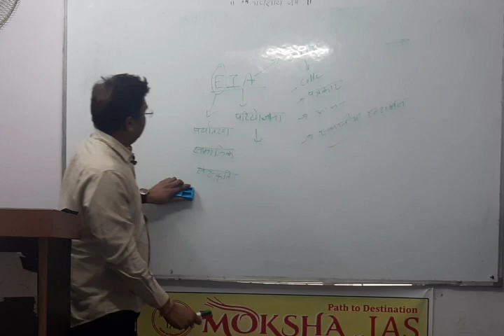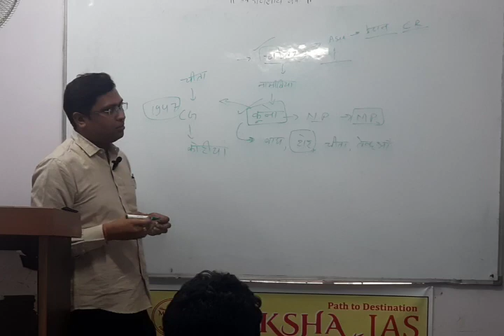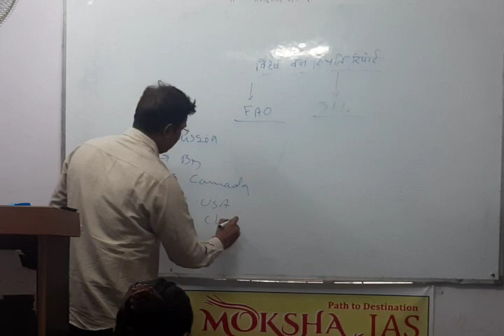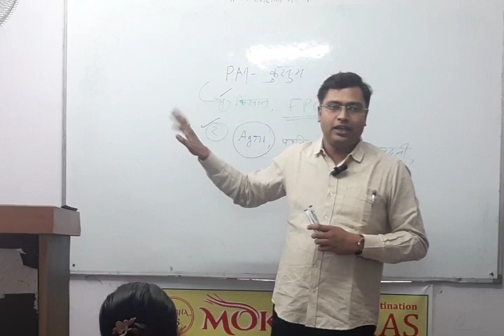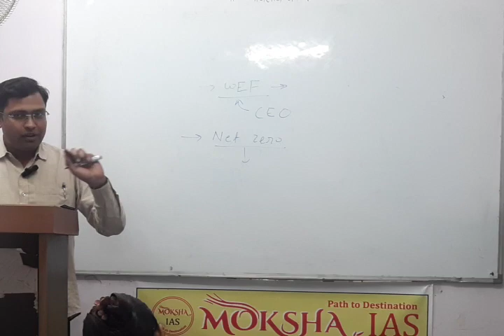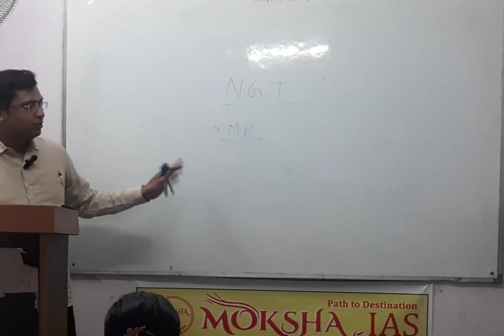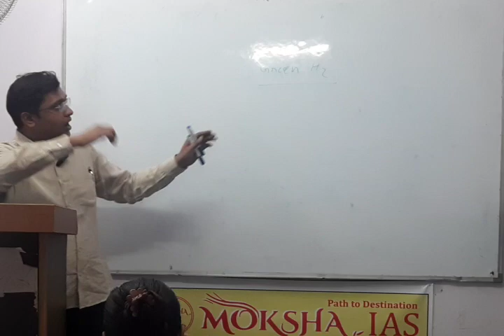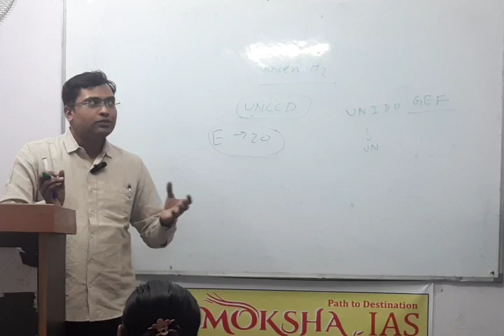May 2022 Environment CA For UPSC PRE 2023/पर्यावरण करेंट अफेयर्स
MONTHLY CURRENT AFFAIR FOR UPSC PRELIMS EXAM 2023
COMPILATION OF ALL CURRENT AFFAIR MAGZINES
CRUX OF ALL MAGZINES
FOLLOW US FOR YOUR PRELIMS JOURNY

यूपीएससी प्रारंभिक परीक्षा 2023 के लिए मासिक समसामयिकी
 सभी समसामयिक मामलों की पत्रिका का संकलन
 सभी पत्रिकाओं का क्रक्स
 अपनी प्रारंभिक परीक्षा कि यात्रा के लिए हमें फॉलो करें